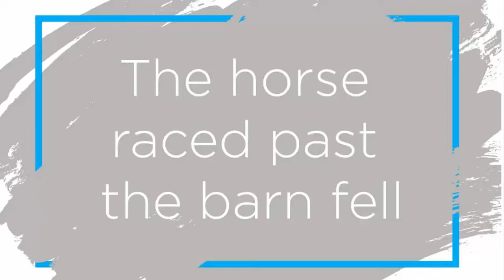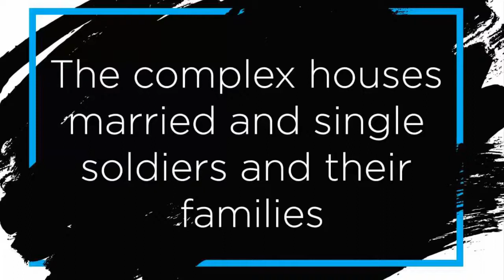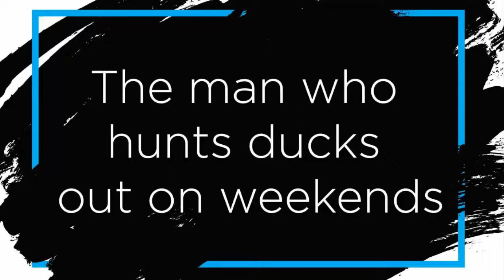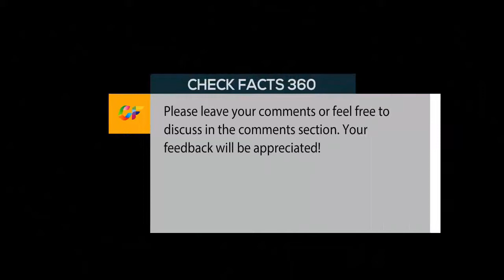7 Simple Sentences That Drive English Speakers Crazy | Facts about English Language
7 Simple Sentences That Drive English Speakers Crazy | Facts about English Language